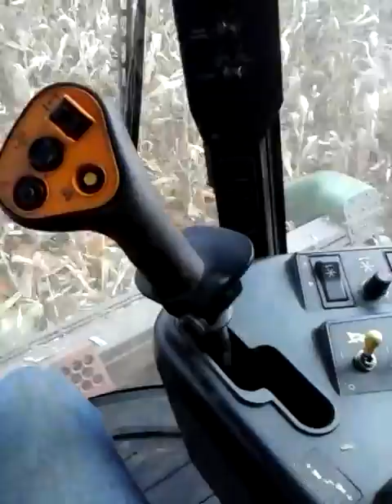Case 2388 EX-TREME Colheta de milho safrinha2014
Case2388extreme